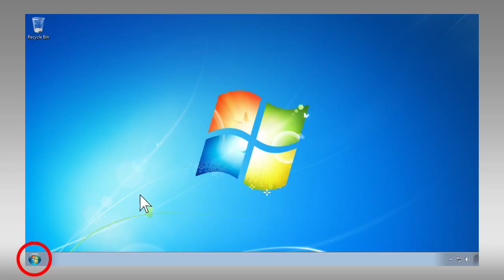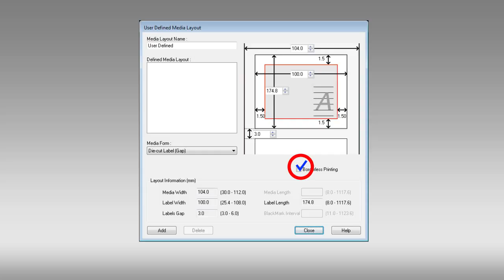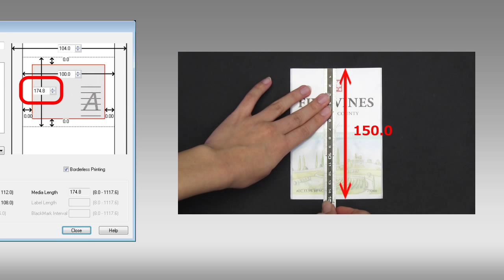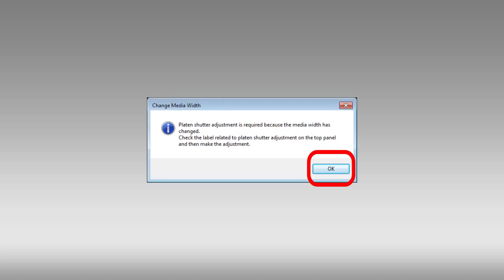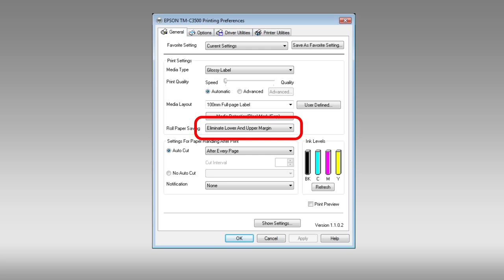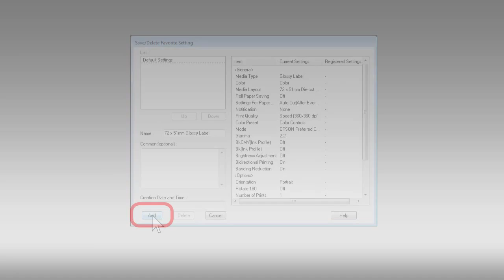EPSON TM-C3500 - Printer Driver Setting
Vídeo tutorial para la correcta instalación de la impresora de etiquetas EPSON TM-C3500